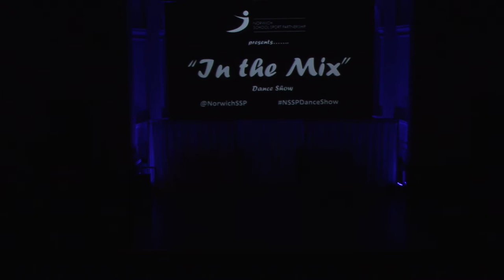City of Norwich School (CNS) - SSP Dance Show (May 2013)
Video of pupils from City of Norwich School (CNS) performing to "OhMiGod" from Legally Blonde as part of the SSPs "In the Mix" Dance Show held on Tuesday 23rd May 2013 at the Open Youth venue in Norwich.